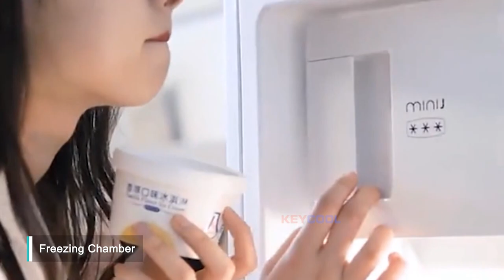Mini Refrigerator With Freezer Manufacturer In China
Do you need help❓ :
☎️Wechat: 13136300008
🌟Fridge With Freezer Box：48L,71L,91L,95L,100L,115L,123L,158L,225L,170L,190L etc.
🌟Fridge Without Freezer Box: 72L,82L,90L,92L,105L,126L,135L,245L,298L,335L,500L etc.
🌟Frzzer No Frost：156L,188L etc.
🌟Frzzer Defrost：35L,75L,83L,85L,183L,185L,235L etc.

🌟Option：handle type / water dispenser / door color / lock etc
What services we provide for ?
1.We accept OEM, you just provide your logo design to us.
2.We supply 1% spare parts for free
3.We provide the warranty :1 year for the machine,3 year for compressor
4.Factory reception,welcome to our factory.
Kindly notice that our Minimal order quantities is 1*40 hq container for each item.
KEYCOOL,professional manufacture in Ningbo,provide OEM for all the customer with high-end products.